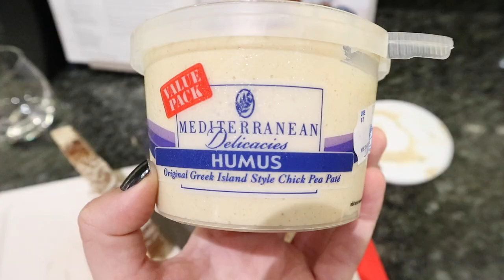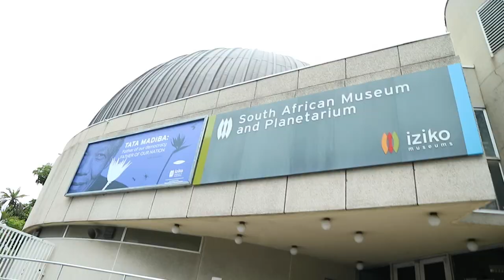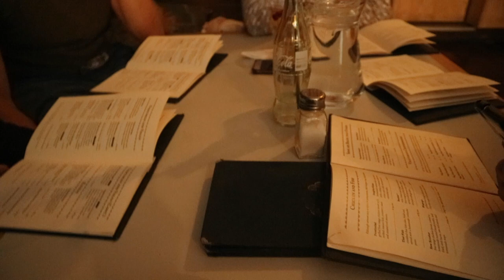Epic Day Out | Ladles of Love | Planetarium | Cape Town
I had quite the busy day on Saturday. There's lots to see and do in Cape Town.